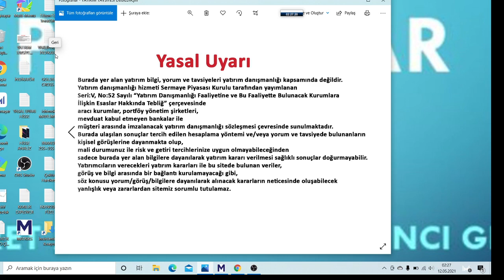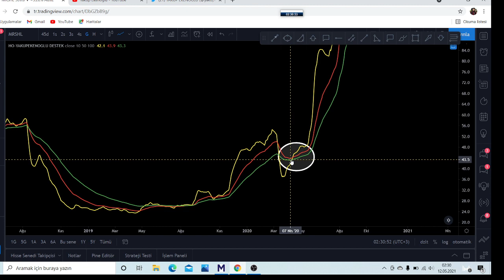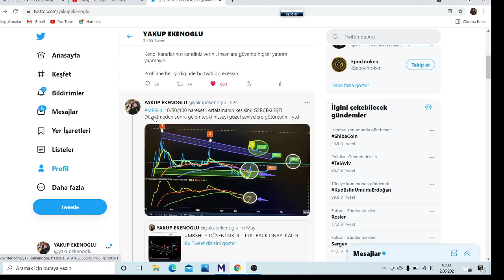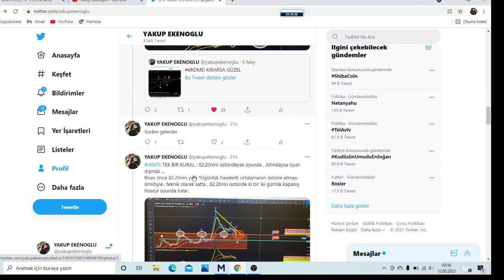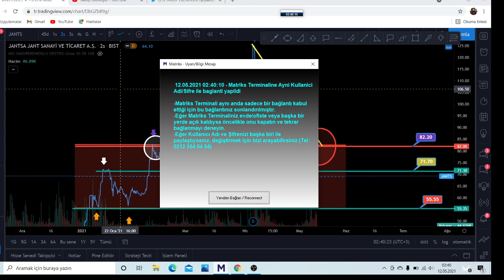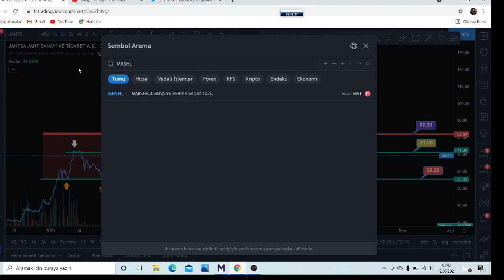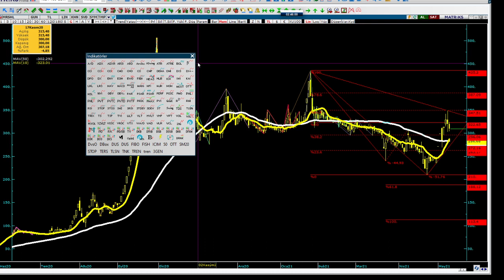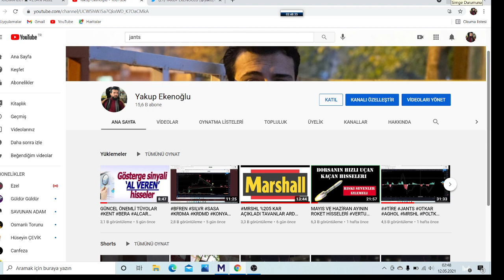MRSHL 450/500 TL FORMASYON VAR JANTS DA SOYGUN KRDMA KRDMD DE İSE SITABİL İNİŞLER ÇIKIŞLAR VAR.